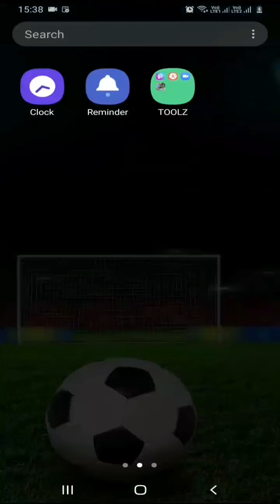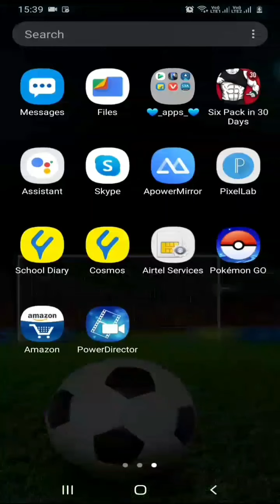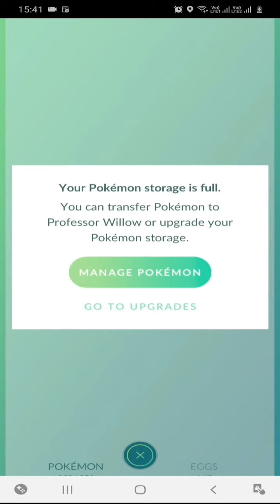Gps signal not found (11) || Problem solved || 'without allow mock location option' || PokemonGo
gpssignalnotfound(11)
Joystick Series .
My Pokemon Go I'd (Trainer Code)-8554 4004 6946
Keep watching.